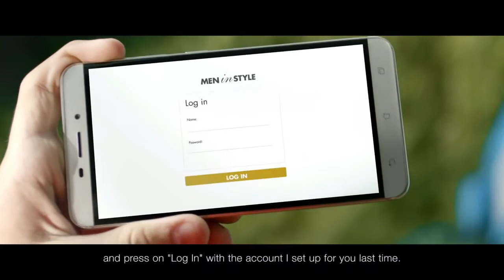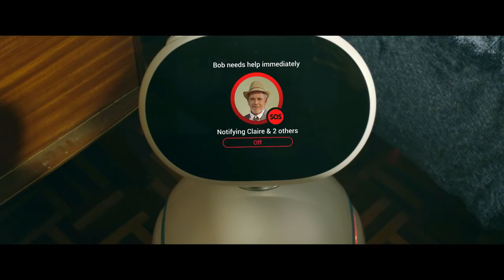ZENBO 2016 World Best Robot